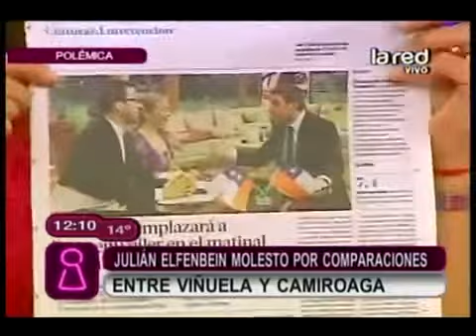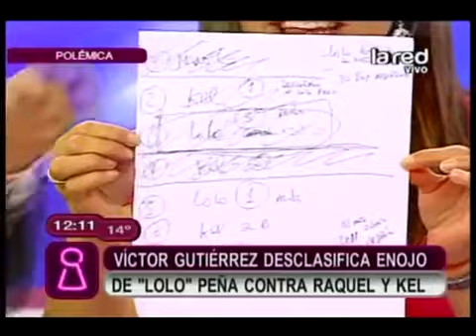Julián se molestó por comparación entre Camiroaga y Viñuela